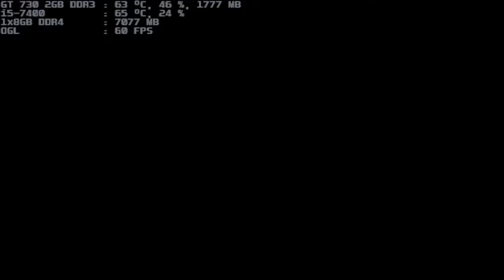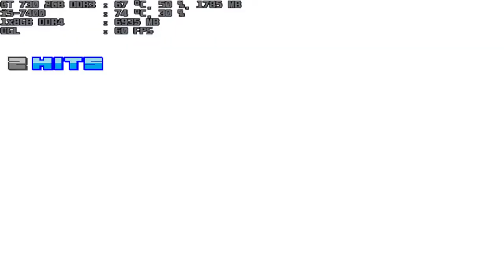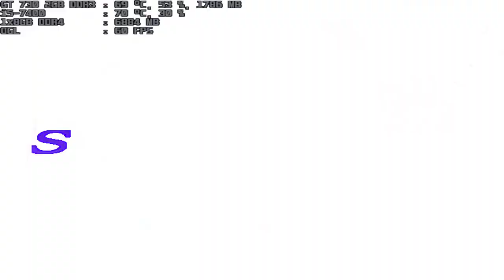mugen 1.1 blue arena adawn 1p vs p-clown 1p